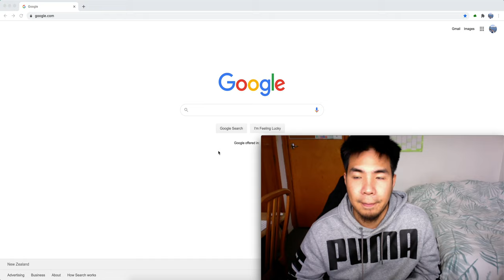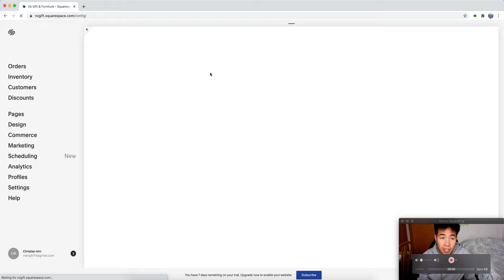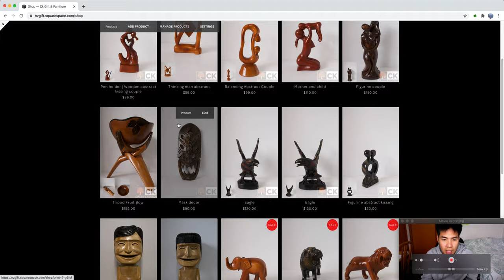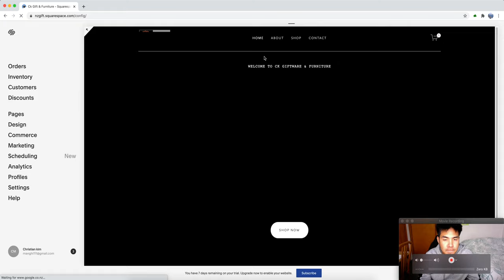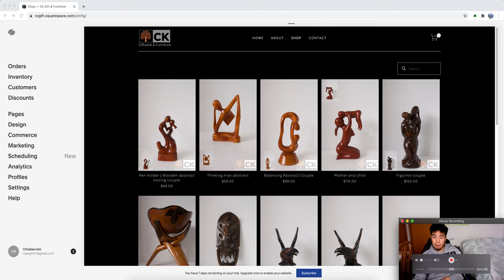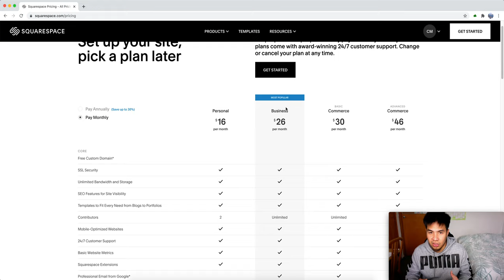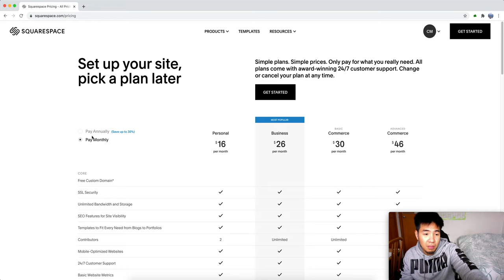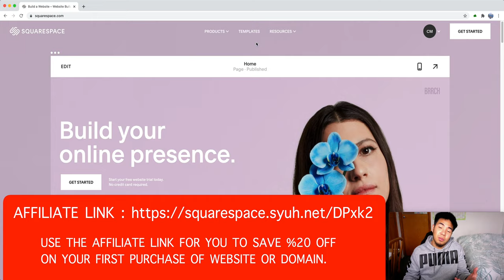Easy website builder for beginners! (Tagalog)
Create online store or website that you can easily manage.
Whether you’re just getting started or are an established brand, the powerful platform of Squarespace will surely help your business grow.

Why choose Squarespace?

•DIY
Squarespace was designed with the do-it-yourself user in mind, making it notably easy for your clients to maintain and update their websites on their own, long after the project has successfully completed. Managing websites is a matter of dragging-and- dropping, pulling on corners to resize images, and WYSIWYG (What You See Is What You Get) editing.

•Design That Performs
Squarespace templates are beautifully and thoughtfully designed to incorporate cutting edge UI/UX best practices, which means your clients websites will have the best of the best in “form and function” baked right in. Some of our clients ask for their site to not be based on a template and while it is true that Squarespace has a tightly curated library of templates to work with, the templates are there to act as a jumping-o point. Your website will be created and updated to be distinctly and beautifully branded, but maintain a familiar user experience with best practice standards.

Squarespace is a self-contained platform that works seamlessly and is fully managed from top to bottom. This means there’s never any need to update software, plugins, or widgets; patch security vulnerabilities; or worry that changing one component might break something else. It also means there’s rarely any need to investigate or pay for third-party apps or plugins since most functionality is native to Squarespace.

•Responsive Design
Mobile traffic now accounts for more than half of all website tra c. With that in mind, it’s critical that websites perform across any device and screen size. Every Squarespace template includes a unique mobile experience that matches the overall styleof the website, so content will look great on every device, every time.

•Room to Grow
Squarespace scales. Squarespace was designed for everyone from bloggers to musicians to online retailers, so your clients can be con dent that it is robust and exible enough to grow with them.

•We will save you time.
One of the major benefits of working with us is the time will save thanks to our experience with Squarespace and knowledge of website best practices.